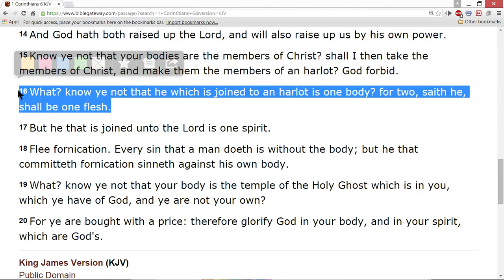Sex without marriage transfers demons to each individual.